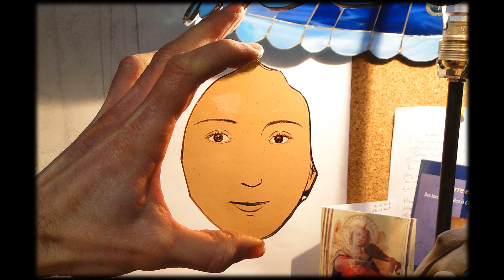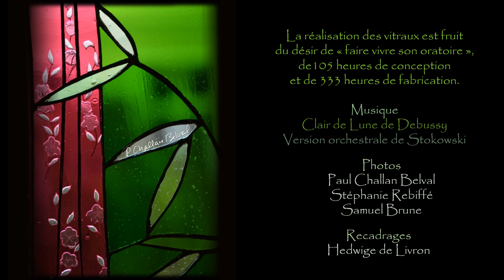Création des vitraux des Enfants du Mékong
Histoire d'une création destinée à l'oratoire de l'association "Enfants du Mékong", à Asnières, qui se conclut par la pose de deux vitraux en mars 2019.